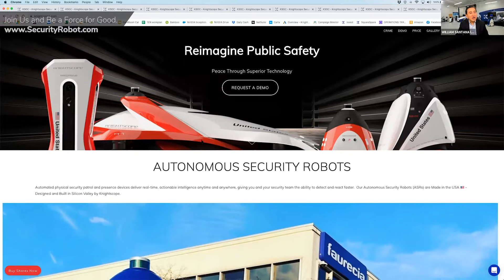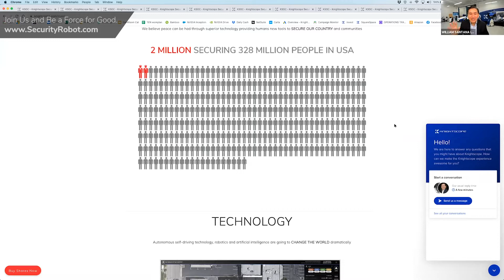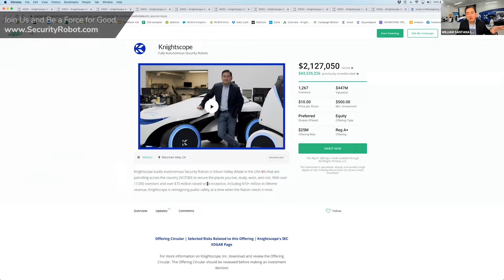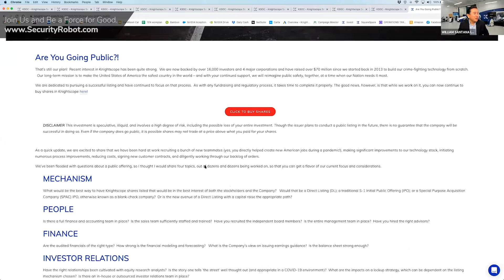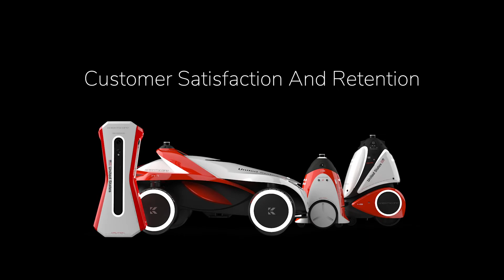Part 3 of 4: IPO Edge Fireside Chat with Knightscope CEO